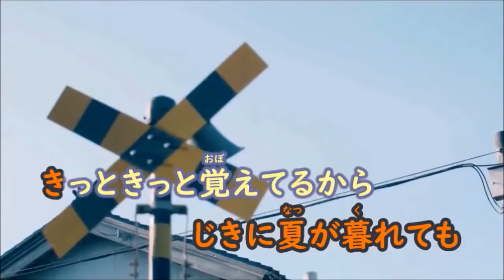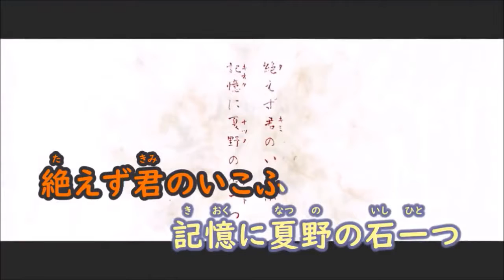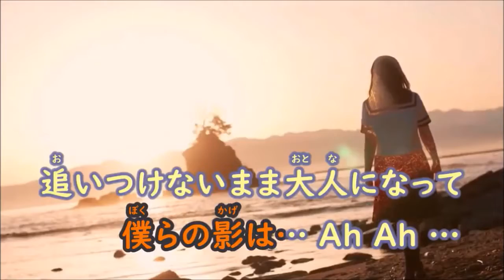一般人aill「ただ君に晴れ/ヨルシカ」歌ってみた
特徴も味もない声でマイペースに歌ってます🎧 推してます→白兎シヱノ(@siroi_usagi10) 活動場所→nana ツイキャス アイコン→小嶌(@kojikojima0416）

歌垢キャスしてますよかったらきてね！

音声MP3変換&高画質HD(720P)にて編集